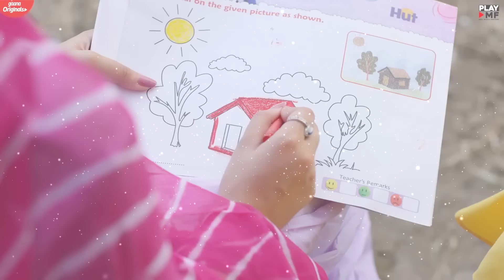PYAR NAAL Lyrical Video - Anushka Sen & Darsheel Safary | Vibhor Parashar | Latest Punjabi Song 2020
Play DMF presents Pyar Naal Lyrical Video by Vibhor Parashar ft. Anushka Sen & Darsheel Safary.

Singer : Vibhor Parashar
Lyrics : Rana
Music Produced and Arranged by Rajat Nagpal
Starring: Anushka Sen & Darsheel Safary

Assistant Director - Preet Surrey
Video Supervisor: Raghav Sharma (Pratick Sharma)
Project Manager: Piyush Chandak
Wardrobe stylists- outro by Akshita and Anulika Choudhary
Distribution: Believe Digital

Lyrics :

Chttri laike k khadeyaa kr jad ve dhup lagdi  manu ,,
 bnaa k aap khawaya kr jad bhukh lagdi manu ,,

Oh Kehna manna pau mera,,

Demandan meriya likh lai ve , ,,

Tu pyaar nal mainu ,,
jee je kehna sikh lai ve ,,

Mere nakhre mere gusse ,,
Nu vi sehna sikhle ve ,,

Jee je kehna sikhle ve ,,

Karke waaal khade hoke tyar ni jana ve
tere yaaar beliyaan  naaal tu ni pinaaa khana v

Haan peena khana ve ,,

Pub-G nu chad k mere naal  ludo khedya kar,

Tnu khaa nhi jana mai na aina dare ya kar

Ve Rane tu chup karke ,,
Ghar vich baina sikh lai ve ,,

pta nhi lagda manu gal dil cho tu kadh de,,
doojiya kudiya de sab chakkar tu chad de ,,

Mainu changaa nahi lgda na tu wait kraya kar ,,
Tanu jdo bulawa mai tu bhaj k aaya kar ,,

Meriya galan nu yara ,,
Tu Serious Laina sikh lai ve ,,